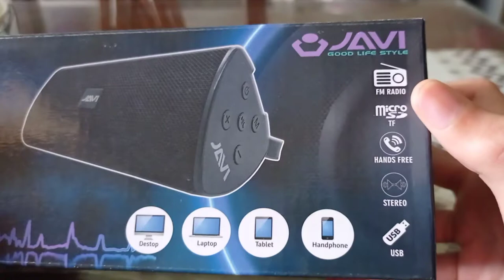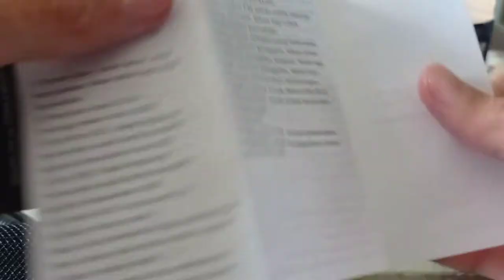Tes Speaker Javi SB012 Bluetooth Portable with Review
speaker Javi SB012 speaker portable murah murah meriah kualitas lumayan ada beberapa fitur juga yang berguna ini dibeli offline untuk tahu selengkapnya tonton videonya oke